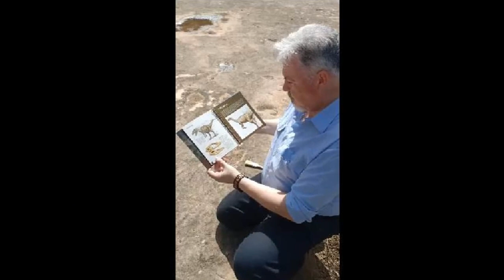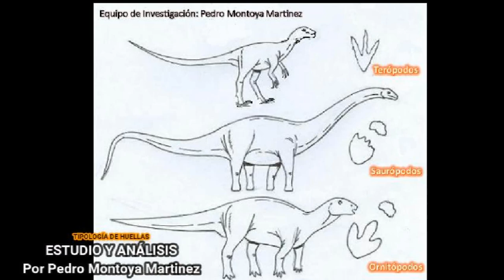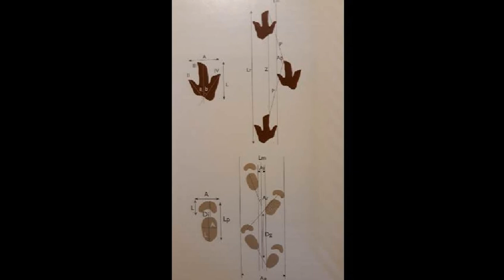EL MUNDO DESAPARECIDO DE LOS DINOSAURIOS (Estudio de sus huellas) PMM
Descubriremos un mundo desaparecido y para ello nos dirigiremos a unas montañas que están situadas en el macizo de la Muela de Cortes (Valencia - ESPAÑA), donde mostraremos diferentes huellas de Dinosaurios de más de 80 millones de años ( Cretácico superior), realizando un estudio y análisis del entorno prehistórico donde había una gran llanura litoral que tocaba el océano y que hasta ahora ha conseguido permanecer intacta petrificada en el tiempo ,donde quedaron registradas las huellas en el fango o lodo de varios Dinosaurios de Terópodos (carnívoros), Ornitópodos (herbívoros) y Sauropodos (Diplodocus), también veremos unas recreaciones del hábitat y del final de los dinosaurios por el  gran asteroide que colisiono en México hace 66 millones de años y que provoco junto a terremotos y erupciones volcánicas, una atmosferas de gas que contamino y creo un ambiente de aniquilación para la mayoría de muchas especies.